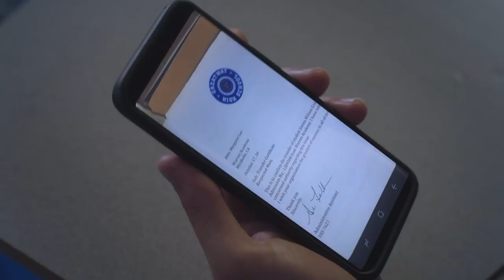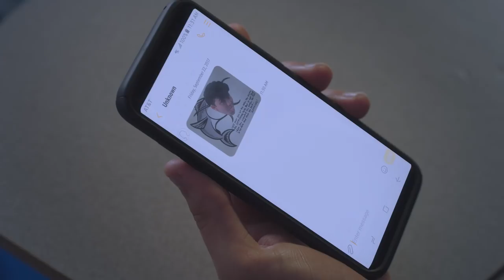Catfish | Season 1, Episode 3 | Guilty Party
It's a new day at Warren Academy and Alex, Charlie, and Jake learn that a certain someone may be back in town. Also, the student body discovers that one of their fellow classmates may not be as nice as they seem.

Who’s the GUILTY PARTY? Classes are now in session right here on YouTube!

An AT&T Hello Lab Project starring: Teala Dunn, Kian Lawley, Tiffany Alvord, Jessie Paege, Miles McKenna, Manolo Vergara, Alexis G. Zall, Vale Genta and Kenny Knox!

Cast in Order of Appearance:
Preston - Manolo Gonzales Vergara
Tatiana - Teala Dunn
Alex - Miles McKenna
Charlie - Jessie Paege
Jake - Kian Lawley
Receptionist - Selyna Warren
Tess - Alexis G. Zall
Teacher - Misty Monroe
Principal Lee - Anzu Lawsom
Olivia - Vale Genta
J.R. - Kenny Knox

Directed By: Kelly Landry, Ben Pluimer
Written By : Seth Sinclair & Kelly Landry
Original Music & Score By: Samuel T. Lowen